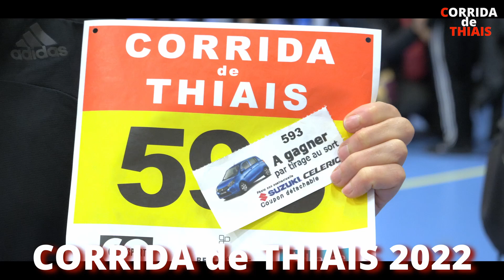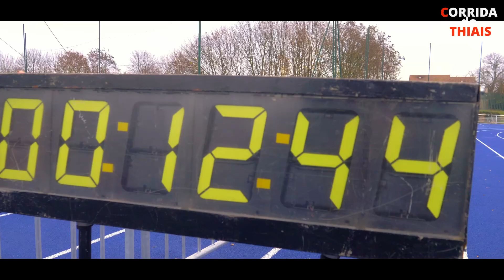Corrida de THIAIS 2022 LE FILM